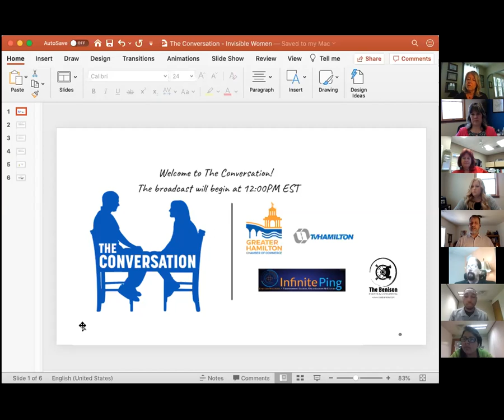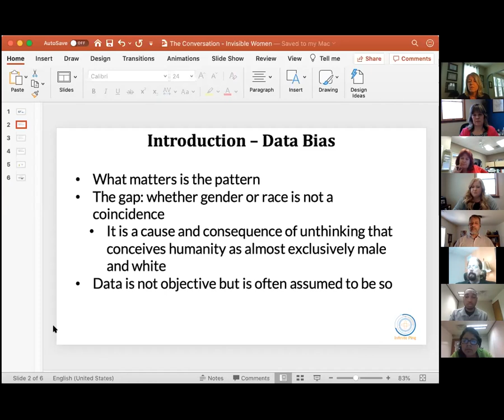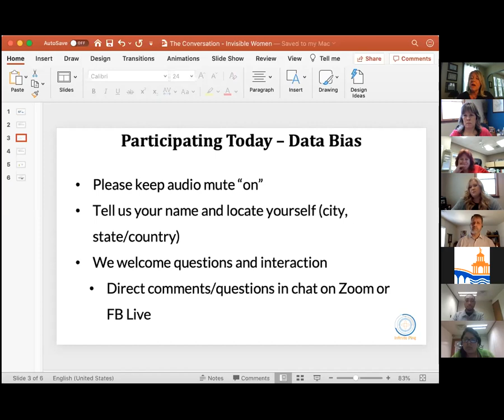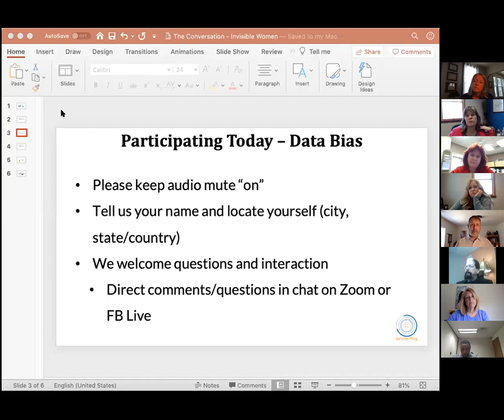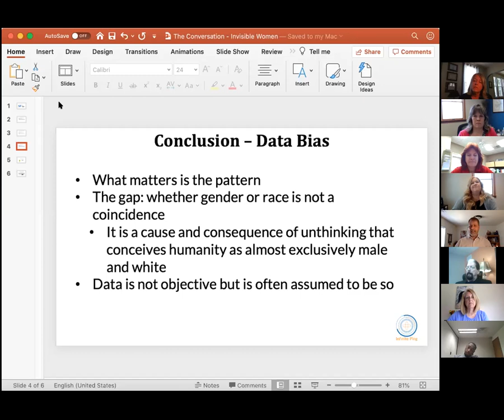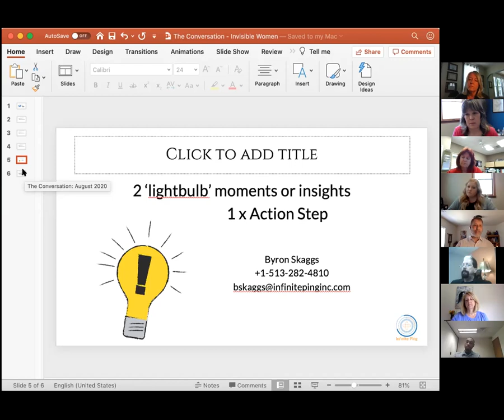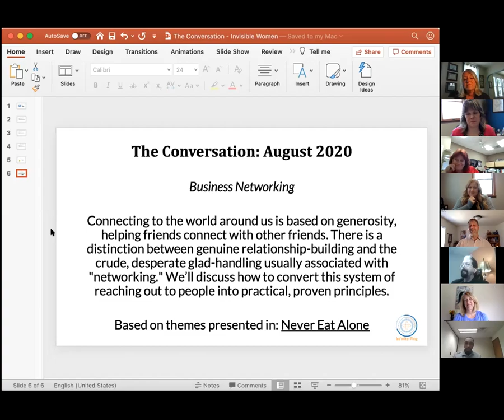The Conversation - June 2020 - Data Bias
We invite you to join The Conversation with Byron Skaggs, chamber member, facilitating the conversation and local business owner and entrepreneur, Lisa Sandlin, Lisa Sandlin Design. We will be talking about Data Bias and the book Invisible Women.